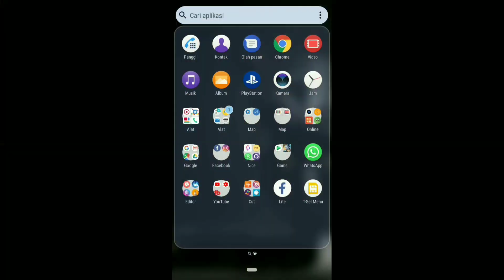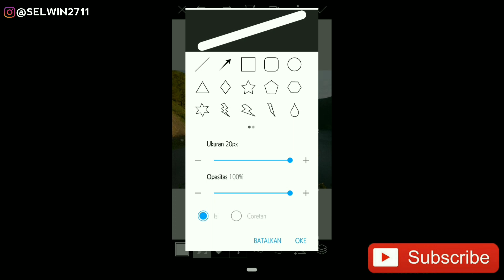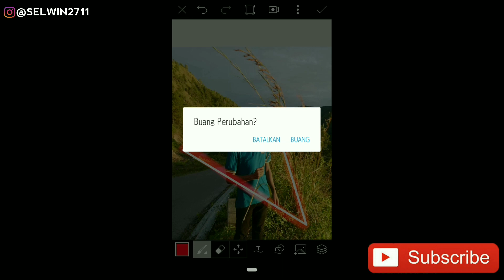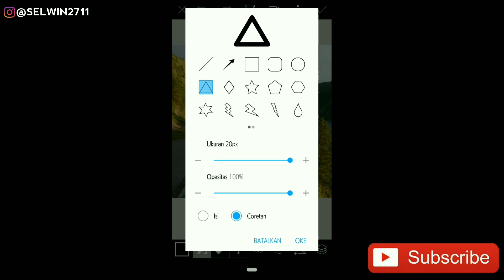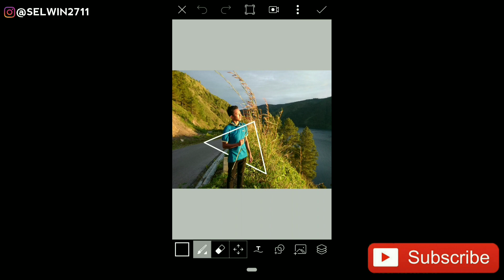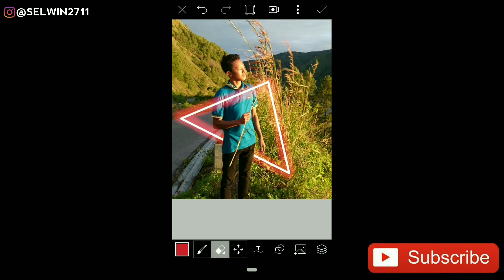TUTORIAL EDIT Foto Di PicsArt - Neon Glowing scope effects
hai teman teman semua nya
divideo kali ini aku akan kasih tau

cara edit foto neon Glowing di aplikasi PicsArt
jangan lupa tonton sampai habis ya :)
supaya paham ok 👌

sosmed :
fp : SELta.ART